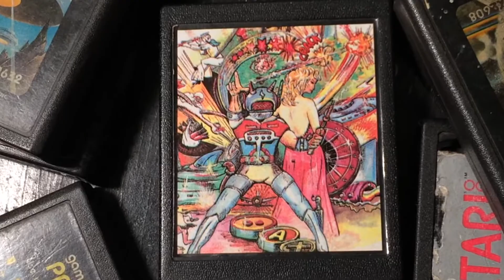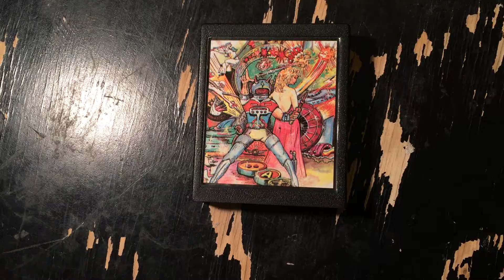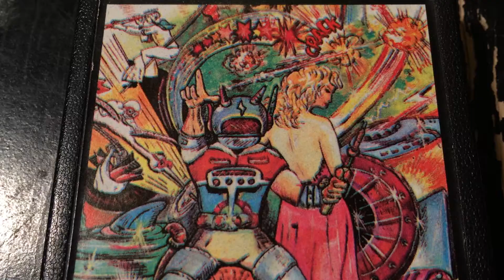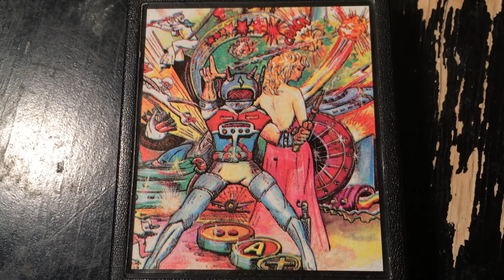La portada más rara y extraña de ATARI 2600